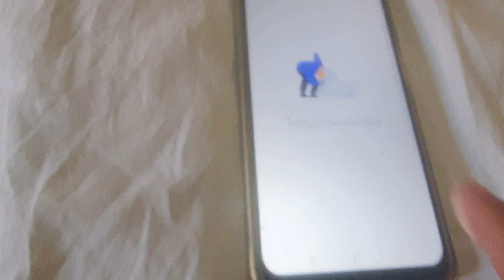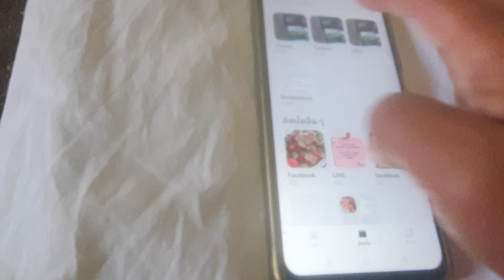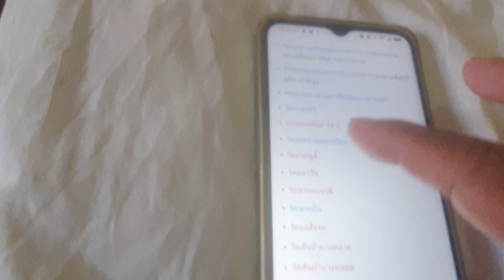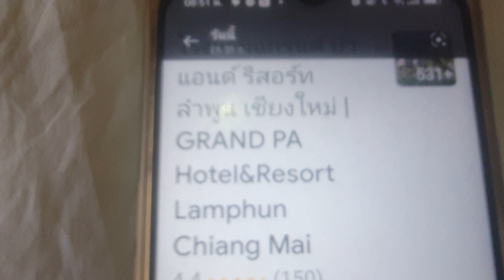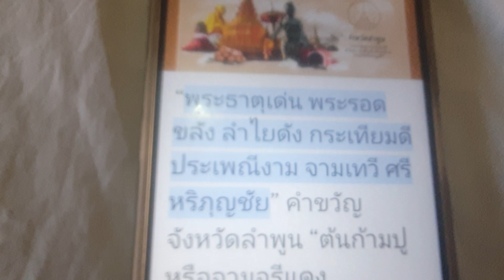ออกจากเชียงใหม่ไปลำพูนใกล้ๆ นอนตำนาน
ออกจากบ้านพิมพ์ไปคาเฟ่สุโขทัยก่อน
แล้วไปหละปูนโดยสองแถว
มาลุ้นกัน